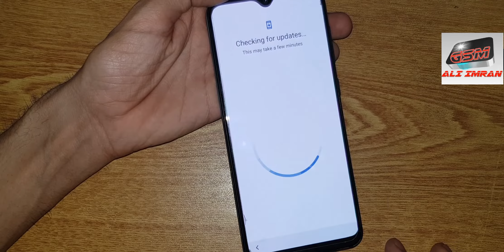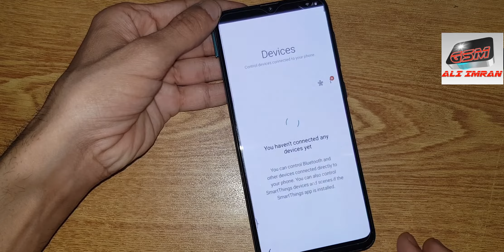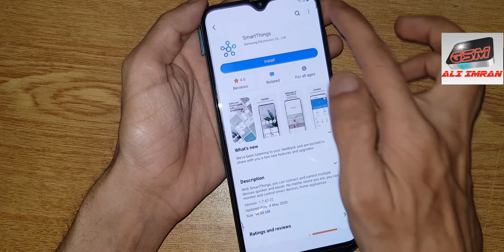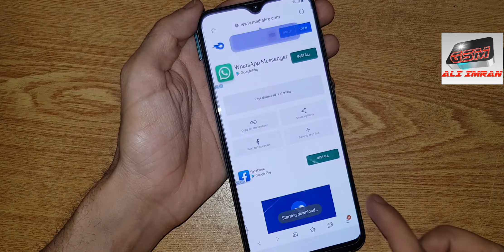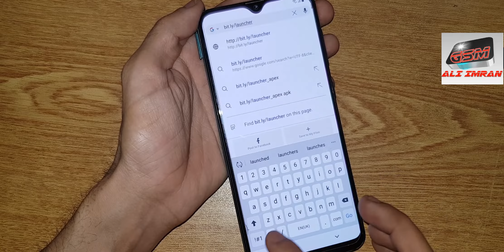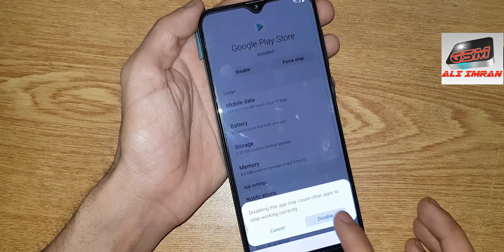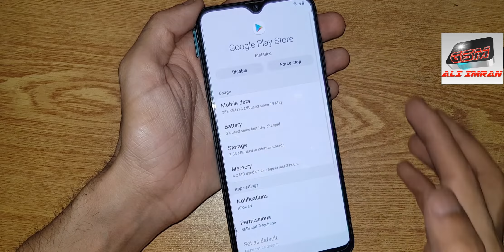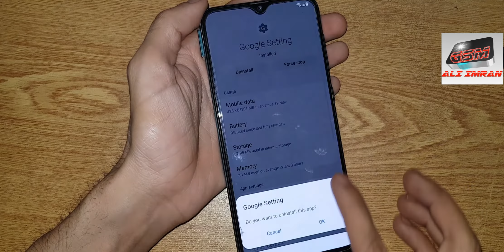SAMSUNG All 2020 FRP/Google Lock Bypass Android 9 WITHOUT PC - NEW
Hi Friends!
My new video For SAMSUNG All 2020 FRP/Google Lock Bypass Android 9 WITHOUT PC - NEW

All SAMSUNG 2020 FRP | Google Lock Bypass Android 10 Q WITHOUT PC - NO SIM PIN - METHOD #3